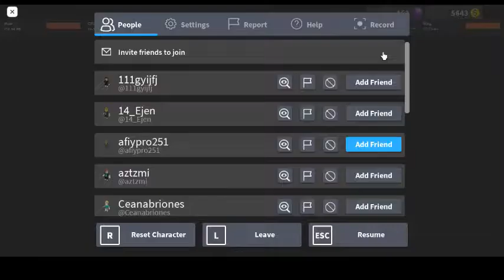Roblox Survive the Killer Voldar's Light Sword Gameplay